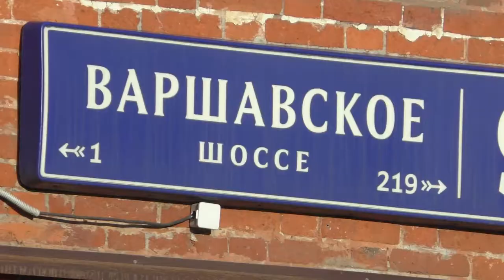Mosgortrans tram Warshawskoye shosse 60fps 2018-06-08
Enjoy the sun and monopode